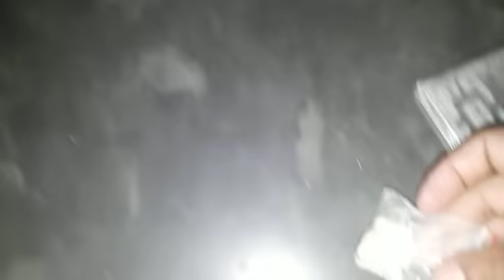लाइव विडियो पुलिस ने चरस तस्करों के घर में की छापेमारी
छापेमारी के दौरान चरस तस्कर सीता राम मौके से फरार |  पुलिस ने चरस तस्कर की पत्नी राधा देवी को किया गिरफ्तार | चरस तस्कर के घर से मोबाइल बेटिंग मशीन भी की बरामद | एसपी कुल्लू शालिनी अग्निहोत्री ने की मामले की पुष्टि |